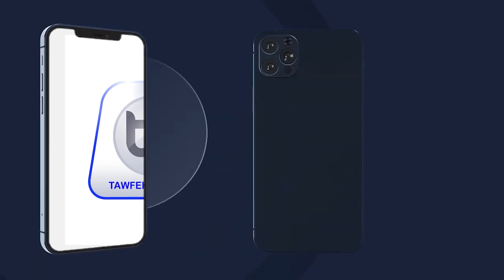WADIAL PROKHANE 2023 AHBABTOU KOUREL 1 HT TOUBA